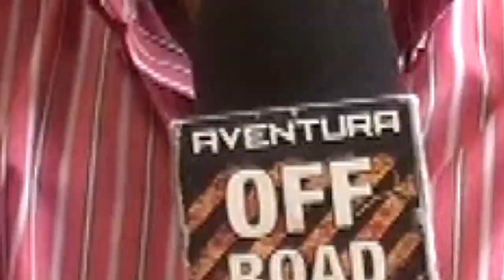Usa la Cabeza, Usa el Casco, promo03